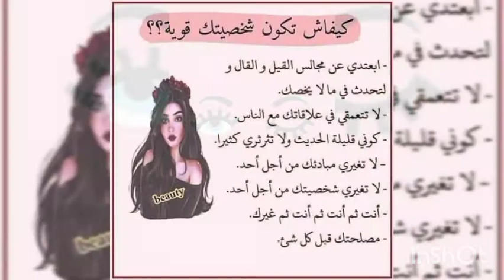نصائح روعة للبناااات😍😍 وااااااااااااااااو